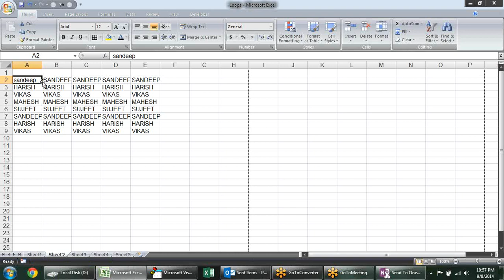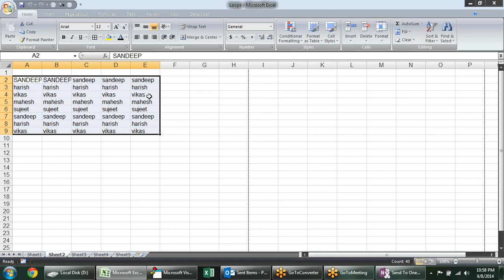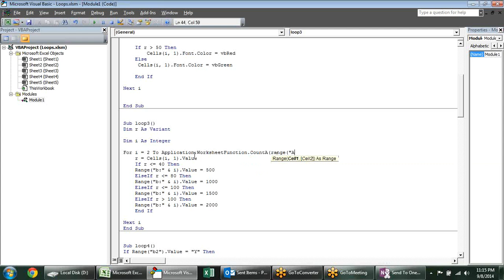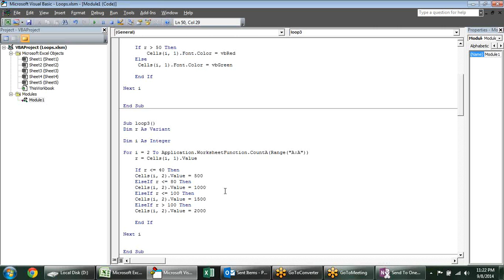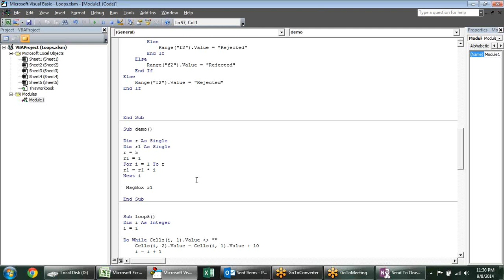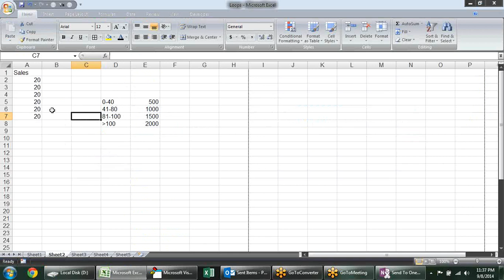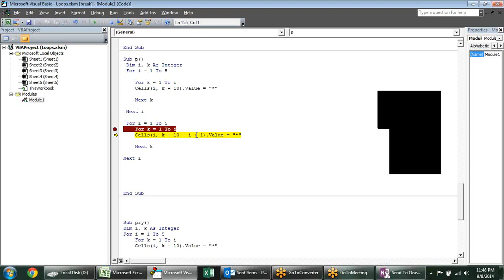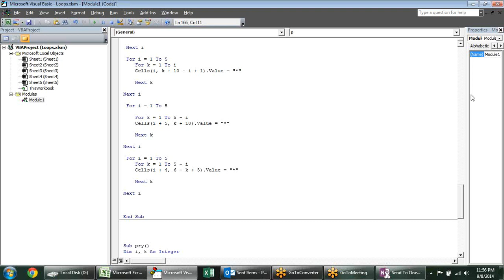Microsoft Excel Training